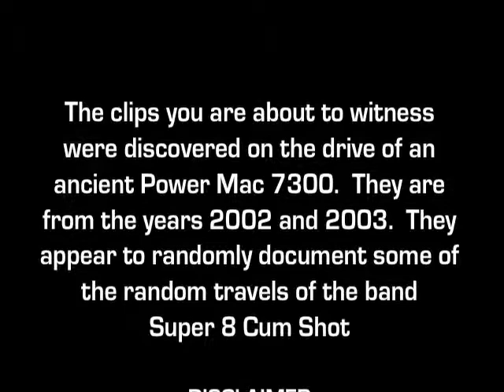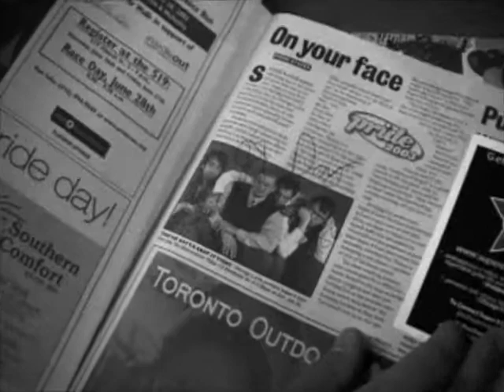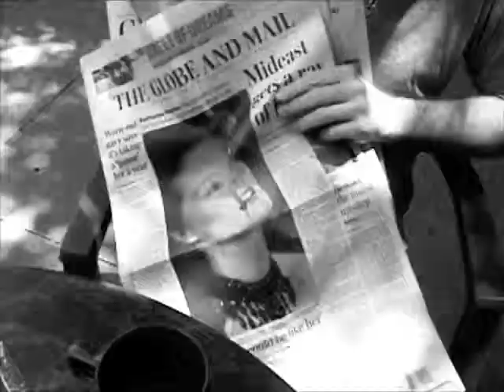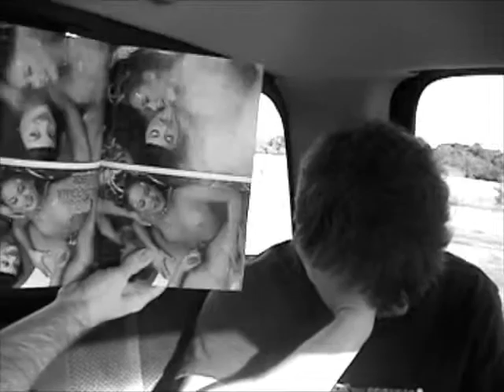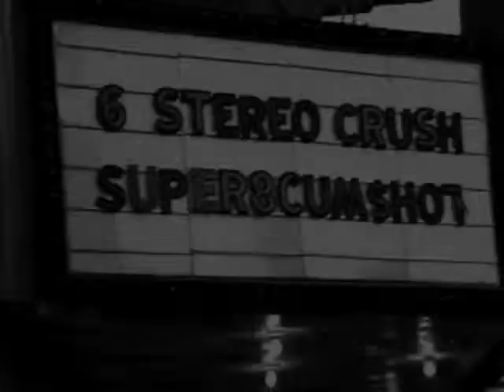Super 8 Cum Shot 2002-2003 Mini Doc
While searching for an old document, we came across a folder called "Media." Inside the folder were over 170 short digital video clips - most of Super 8 Cum Shot during 2002 and 2003. Who knows why these bits and pieces were sifted out and not filed away with the rest...  of the archived S8CS video. No one I'll bet. So without further ponderance, here's 10 minutes of who knows how that got there.